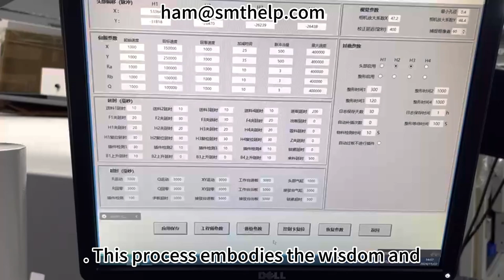Preparation of SMT Equipment Before PCB Board Insertion: The Key to Precision Manufacturing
In electronic manufacturing, the insertion of PCB boards into SMT equipment is of great significance. Technicians conduct meticulous inspections on the SMT equipment, ensuring the stability of the mechanical structure, calibrating the feeders, and debugging the placement heads to guarantee accurate positioning and smooth transportation of the PCB boards. The feeders are set with appropriate spacing and tension according to the specifications of the PCB boards to supply components precisely.
The software parameters are carefully configured based on the PCB design, strictly controlling the coordinates, angles, placement pressure, and speed of the components to ensure the placement accuracy within a micrometer-level tolerance. In terms of material preparation, various components packaged in tape reels, such as capacitors, inductors, and terminals, are screened and inspected to make sure their sizes and performance meet the requirements.
Once everything is ready, the SMT equipment operates according to the programmed procedures. The PCB boards are transported, positioned, and identified, and the placement heads pick up and place the components at high speed and with high precision. The insertion of components is completed efficiently within a cycle time of 1.5 to 2 seconds. This process embodies the wisdom and craftsmanship of practitioners in the electronic manufacturing industry. The careful preparation of the SMT equipment lays a solid foundation for the journey of the PCB boards in the electronic world and kicks off a crucial journey towards quality and reliability.